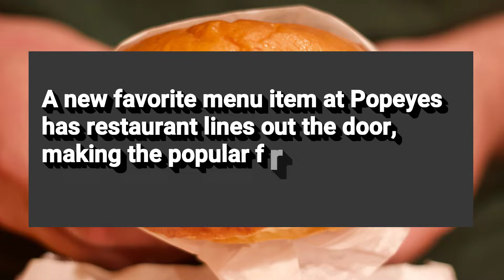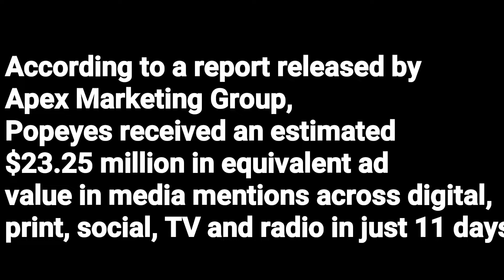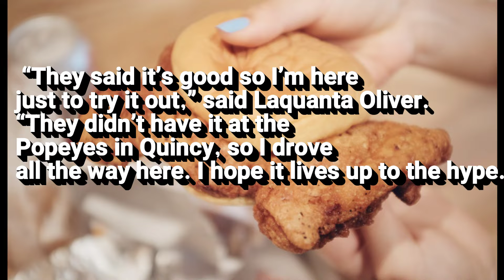Curse Of The Popeye's Chicken Sandwich